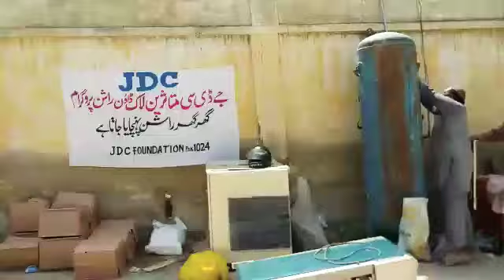JDC 24 Ghantay Saton Din Kaam Jari Aap Bhi Hamara Sath Dijiye || Zafar Abbas like Karen